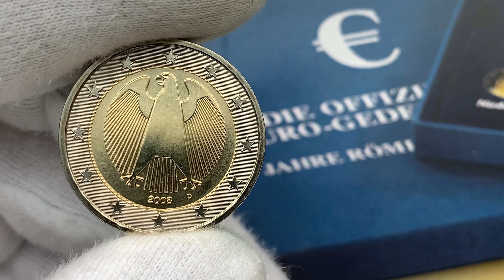2 euro Germany 2008 Unc 7.800.000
2 euro
Bu 80.000
Proof 70.000
Germany D